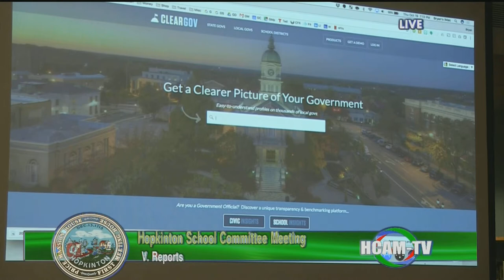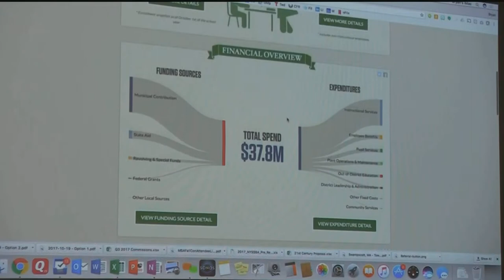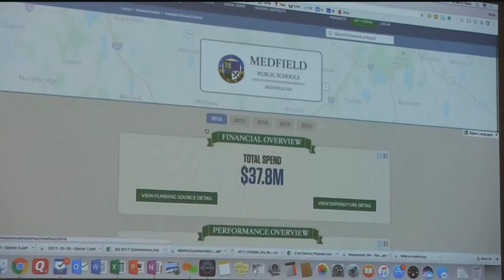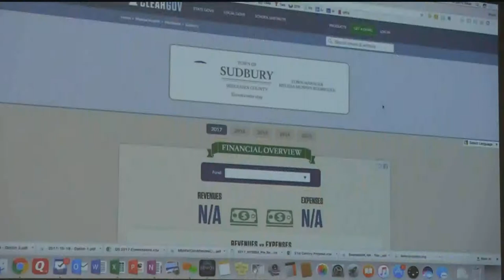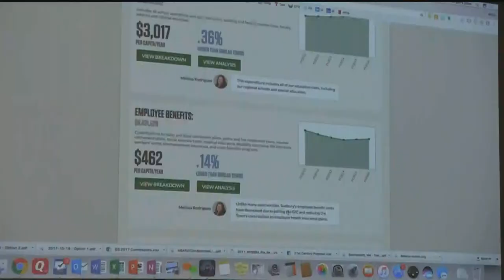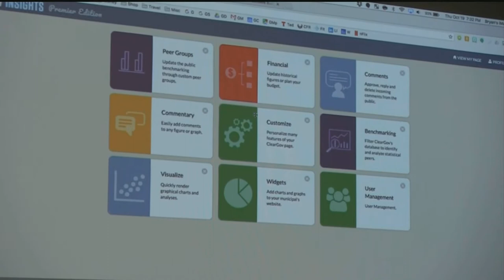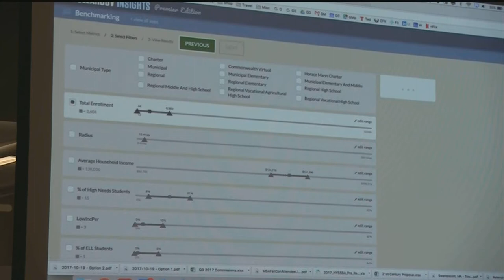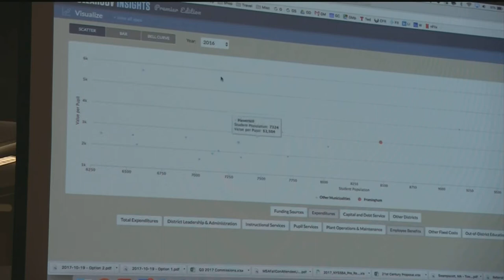School Committee Meeting: October 19, 2017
Recognitions - 00:03:00
Reports :
Student Council - 00:07:00
ClearGov Presentation - 00:10:25
liaison Reports - 00:51:00
SC Chair Report - 00:55:00
Superintendent's Report - 00:57:00
Director of Finance - 1:01:10
SC Capital Preliminary Budget Review - 1:35:00
New Business:
ClearGov Vote - 2:19:00
School Committee Policy - 2:45:00
Campus Road Master Plan Design - 2:53:20
Old Business:
School Committee Policy - 2:56:00
Items by Consensus - 3:16:14